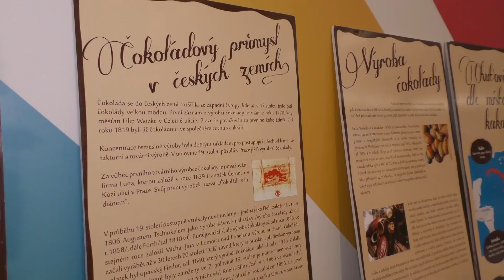TEPLICE: Čokoládový festival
V teplickém obchodním centru Galerie začal v pátek odpoledne svátek všech mlsounů. Po celý víkend zde totiž bude probíhat další ročník oblíbeného Čokoládového festivalu.